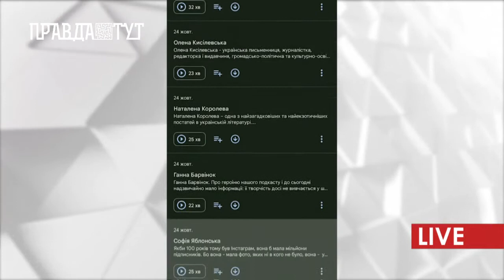ПравдаТУТ LIVE: Лариса Латипова про подкаст "Непам'ятники"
До ранкової студії ПравдаТУТ LIVE завітала Лариса Латипова член правління українського жіночого фонду. Ранкова гостя розказала про новий проєкт "Непам'ятники", а головн чому вирішили обрати саме форму подкасту. "Непам'ятники" подкаст – це історії про відомих і видатних українських жінок, створений за підтримки Українського культурного фонду. Лариса Латипова розповіла чому вибрали жінок із 20 століття, та поділилася інсайтом про вихід наступних історій.